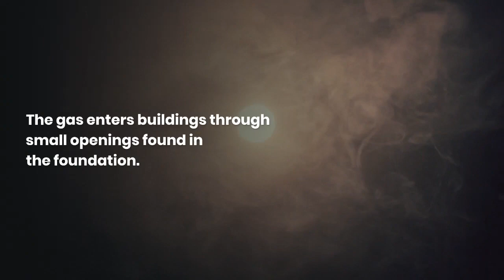Radon contamination can damage your family!